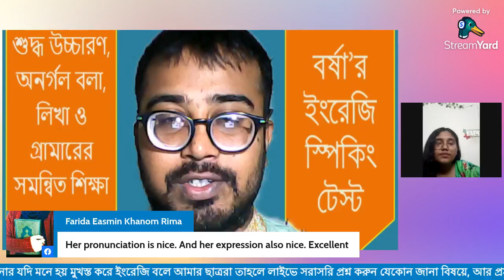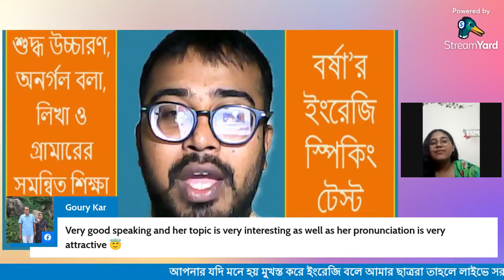The best days of Borsha's life : IELTC : 01705005657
englishspeaking h